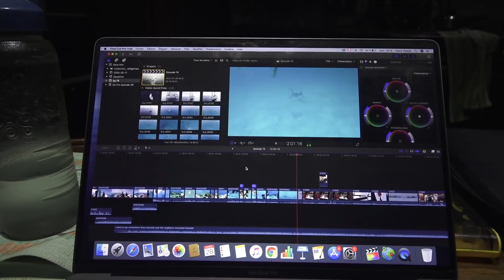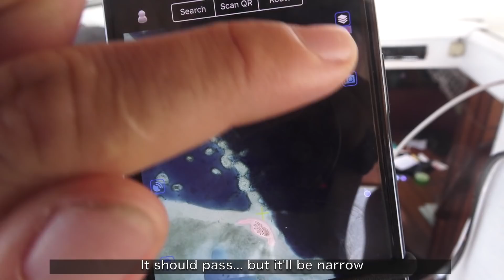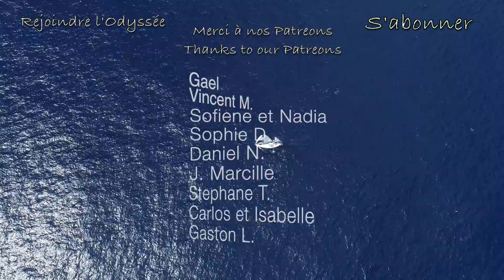You don't have to be RICH to be HAPPY //Ep.74 MALDIVES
🇫🇷Suite à notre belle soirée poutine de la semaine dernière, nous descendons dans le sud de l’Atoll Kaafu  à un mouillage appelé Dolphin Lagoon. Un mouillage bien calme, où le vent est totalement absent pendant quelques jours…. Pas une ride sur l’eau. Parfait pour une visite de « quelques » dauphins bien sauteurs, pour se dégourdir les jambes, profiter des fonds sous-marins, et faire un méga feu sur un petit îlot bien privé pour toute la gang! De supers beaux moment… qui nous font souvent réfléchir à plusieurs choses, car nous réalisons toujours notre chance d’être ici en ce moment. Dont la richesse. Dans le fond, être riche, c’est quoi? Avoir un gros compte bancaire ou être riche d’expériences mémorables qui remplissent le coeur de bonheur? Bien sûr, avoir de l’argent rend souvent les choses plus simples et plus accessibles, mais c’est connu que beaucoup de gens pourtant très riches ne sont pas forcément les plus heureux.

On vous souhaite de remplir vos journées d’expériences et de petits moments bien agréables!

Bises de nous 3,

🇬🇧Following our lovely poutine evening last week, we sail south into the southern Kaafu Atoll to an anchorage called the Dolphin Lagoon. A very calm anchorage, where the wind is totally absent for a few days…. Not a ripple on the water. Perfect for a visit of "a few" good jumping dolphins, stretch your legs, enjoy the seabed, and make a mega fire on a small private island with the whole gang! Great beautiful times ... which often make us think about several things, because we always realize how lucky we are to be here at this moment. Like wealth. After all, what is being rich? Having a big bank account or be rich with memorable experiences that fill the heart with happiness? Of course, having money often makes things simpler and more accessible, but it is known that many very wealthy people are not necessarily the happiest.

We wish you to fill your days with experiences and pleasant little moments!

Ocean of love,

⛵️Pour avoir des aventures bonus, des LIVES zoom, participer à des tirages au sort,  des récits écrits, des photos et vidéos exclusives , des cartes postales de chaque pays, ou tout simplement nous aider dans cette aventure pour tous,  on vous invite à venir voir notre page Patreon (sans engagement, annulable à tout moment 😉)

Bonus content, videos in advance, giveaways... If you want to be part of our community, thanks us or just give us a little help, we invite you to visit this page:

Si Patreon ce n'est pas du tout votre truc mais que vous voulez faire en sorte que l'aventure et le contenu vidéo aille plus loin, il y a aussi l'option Paypal pour une contribution simple et sans engagmenet dans le temps: // If Patreon isn't your thing but you want to support us and make a difference in this adventure:

👙 Pour 10$ de Rabais sur Sensi Swim Bikinis ( les maillots que Claire porte tout le temps), faits avec du plastique recyclé! 😁 For 10$ Discount on Sensi Graves Bikinis ( those that Claire wear all the time), made with recycled plastic 😁

Notre équipement pour filmer // Our Equipment:
▸CAMERA PRINCIPALE ( MAIN CAMERA)
▸GO PRO SILVER 7
▸DRONE DJI PHANTOM PRO

🇫🇷"Si vos rêves ne vous effraient pas, c'est qu'ils ne sont pas assez gros"

 Depuis toujours, l'océan et la mer nous appellent. Malgré ce que la société pousse les gens à faire à notre âge, nous avons décidé de choisir une vie différente: celle de  l'aventure, du voyage et de la simplicité. Voyager autour du monde à la voile en bateau, accompagné de notre chat Sticky. Passionnés de photographie et de vidéographie, on vous partage à travers nos nombreuses vidéos notre style de vie de navigateurs, nos rires et nos larmes, nos escales,  la réalité de voyager autour du monde... Pour nous, il n'y a pas meilleure vie.